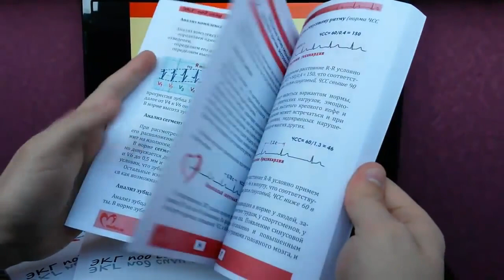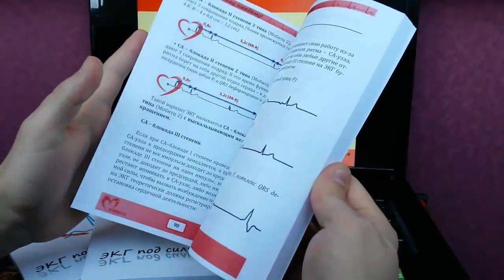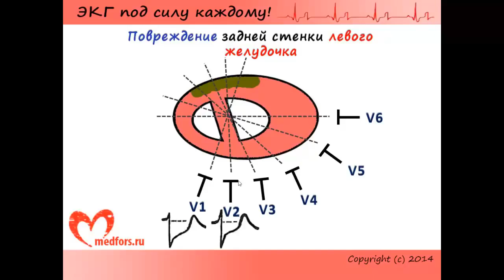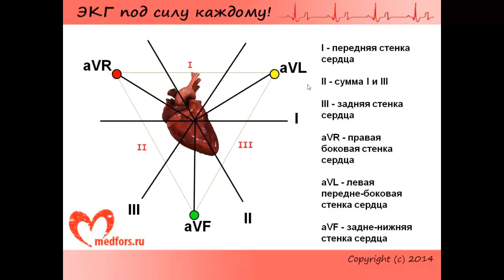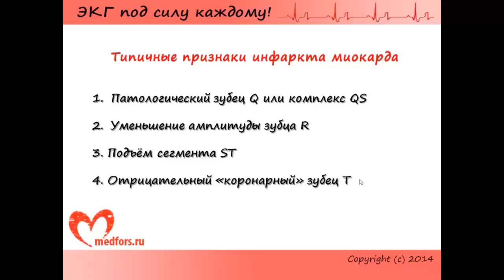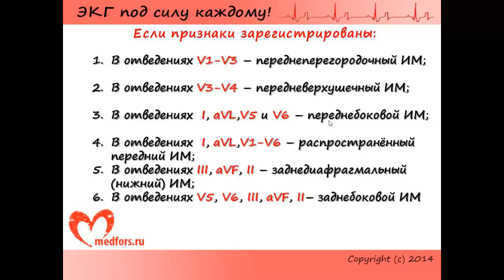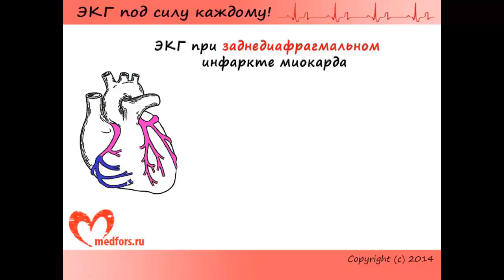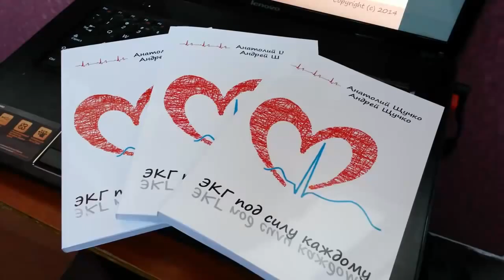10 Инфаркт локализация